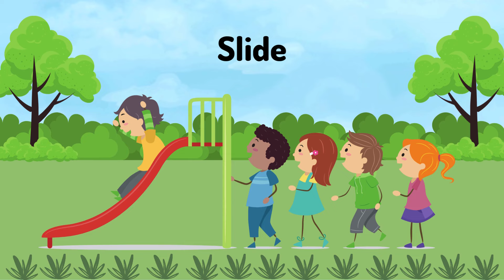Kids Rhymes on At the Playground !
At the playground, a joyful sound,
Little giggles all around!

Seesaw high, then dips so low,
Screams of glee as we all go!

Slide so fast, a whooshing breeze,
Lands us soft on grassy knees.

Swinging high, we touch the sky,
Like a birdie soaring by.

Rainbow bars, a colorful climb,
Monkey bars jingle, what a rhyme!

Merry-go-round, a whirling spin,
Holding tight, we all hop in.

Sandbox castles, tall and grand,
Moats and mountains, made of sand.

Ball pit plunge, a squishy dive,
Lost in a rainbow, feeling alive!

Tire dome tunnel, dark and deep,
Crawling through, secrets we keep.

Spring horse ride, a gallop and neigh,
Off we go on a pretend neigh!
Dome climber, a daring quest,
Reaching high, we put it to the test!

At the playground, hearts so light,
Playing all day, what a delight!